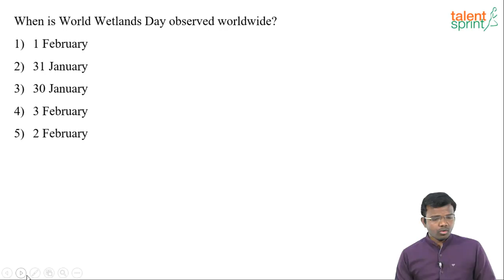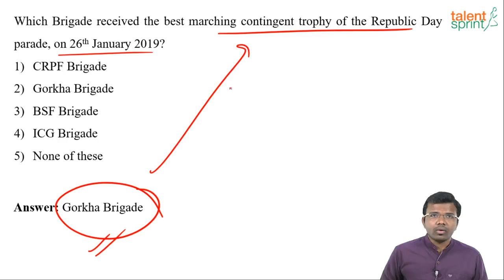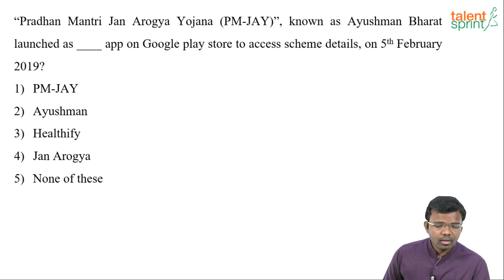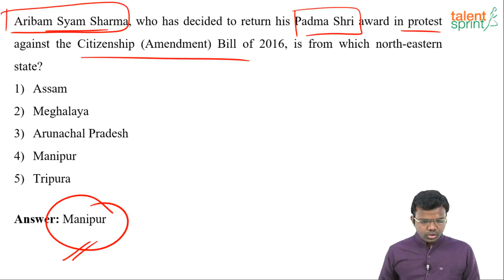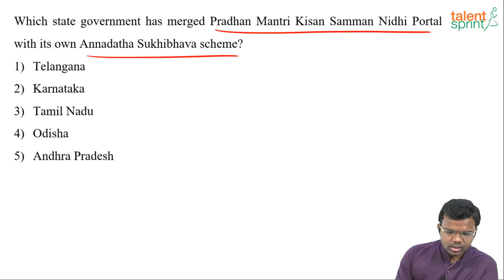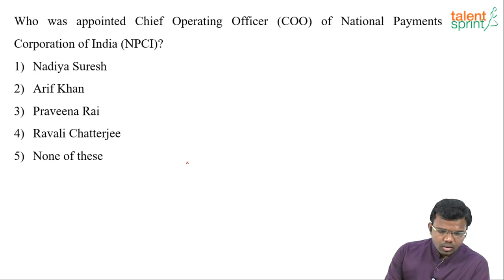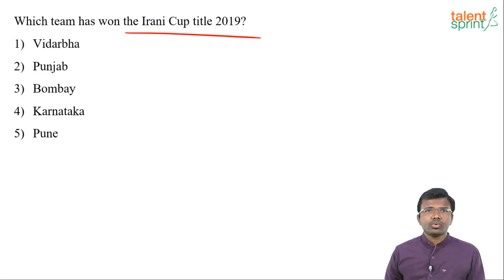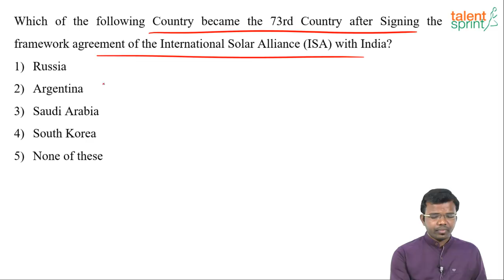GK Quiz of February 2019 | Monthly Current Affairs | TalentSprint